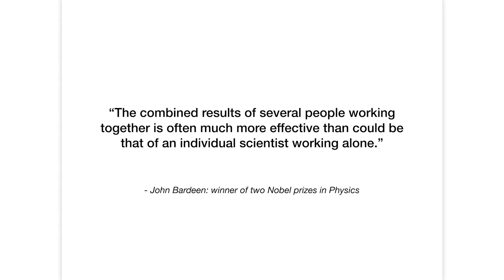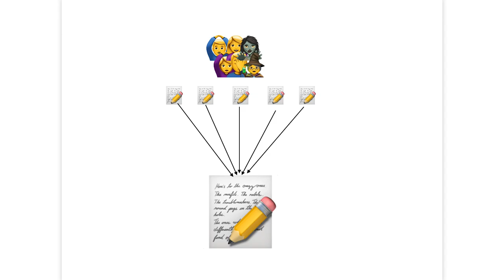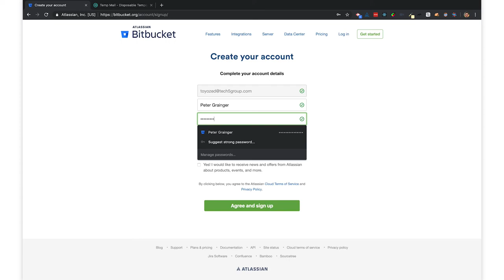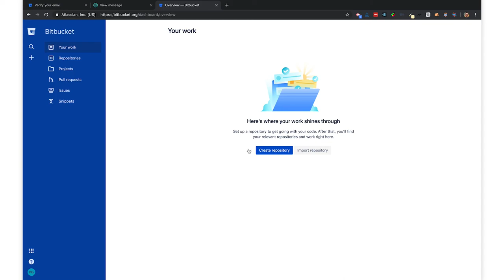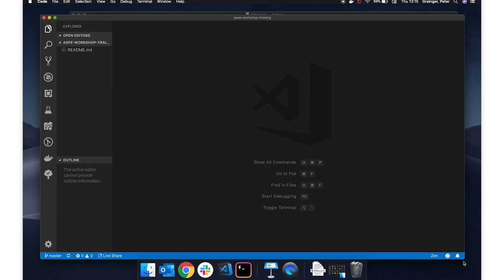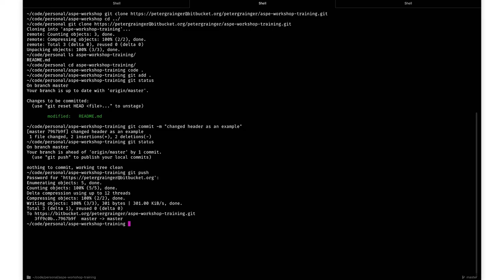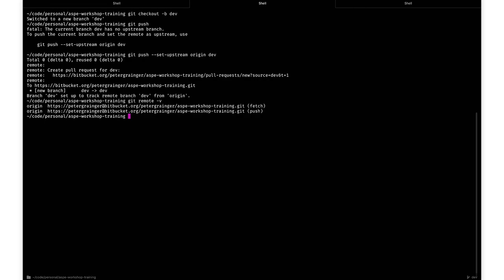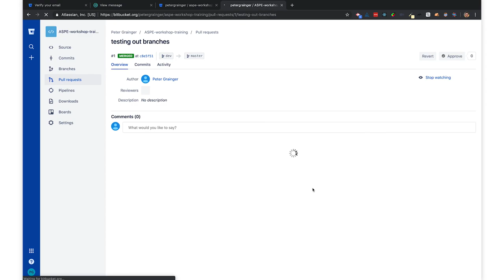Getting Started with Bitbucket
Set up a Bitbucket repository and connect to Sourcetree. This video is a short intro on what Bitbucket and Sourcetree are and then a demo of how to set them both up.

Cprime is a global consulting firm helping transforming businesses get in sync. We help visionary business leaders compose solutions, execute implementations, and perform against business goals.  As a leading global Agile and DevOps solutions provider, our industry-leading software and talent solutions work together in synergy to deliver transformations.